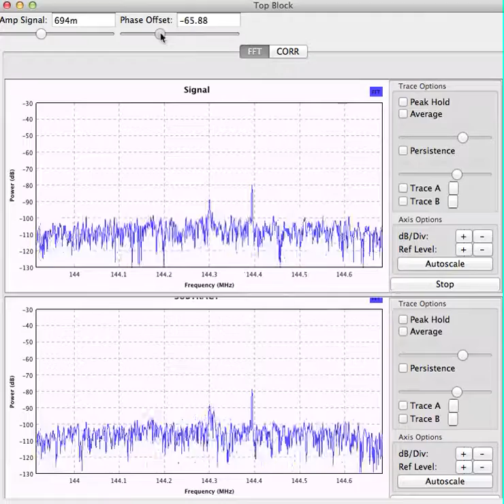Использование SDR для эффективного подавления помех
Существует эффективный способ подавления помех – вычитание сигналов с двух антенн.  Сигналы помех с двух антенн - основной  и вспомогательной - выравниваются по амплитуде, «доворачиваются» по фазе на 180 градусов и, складываясь на выходе устройства подавления помех, самоуничтожаются. Полезный сигнал, к которому эти действия не прилагаются, проходит на вход приёмника теоретически без ослабления.

На практике, реализовать такую задачу аппаратными средствами на высоких частотах очень сложно. Для SDR - это не проблема!

На видео продемонстрирован этот принцип, реализованный программно в диапазоне 144МГц. Верхнее окно - спектр сигнала, принимаемый основной антенной, нижнее окно - спектр сигнала после цифровой обработки, когда сигнал вспомогательной антенны вычитается из основного сигнала и дополнительными регулировками устанавливаются амплитуда и фаза сигнала от вспомогательной антенны.

На видео отчетливо видно, как сигнал помехи подавляется на несколько десятков децибел. Изменяя частоту  сигнала помехи, видим, что подавление помехи слабо зависит от ее частоты, т.о. подавлять можно не только "пораженки", "несущие", но и индустриальный шум, разряды грозы и т.п.

Еще один плюс такого подхода - можно улучшить прием сигналов, векторно складывая сигнал вертикальной и горизонтальной поляризаций. Использование такого метода поможет исправить потери при приеме в одной поляризации на 3дБ, если полезный сигнал приходит с поляризацией +-45град и радиокально улушить прием, если вы принимаете не в той поляризации, в которой приходит полезный сигнал.